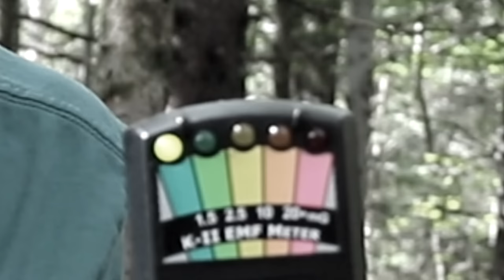IL Y A UN FANTÔME DANS MA FORÊT HANTÉE!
Est-ce qu'il y a un fantôme dans ma forêt? Mon appareil à peut-être détecté un fantôme qui essayait de rentrer en contact avec moi. Ma caméra a aussi enregistré des bruits assez étrange. Je vous laisse regarder la vidéo!

Salut à toi ! J'espère que tu passeras un bon moment à regarder cette vidéo !